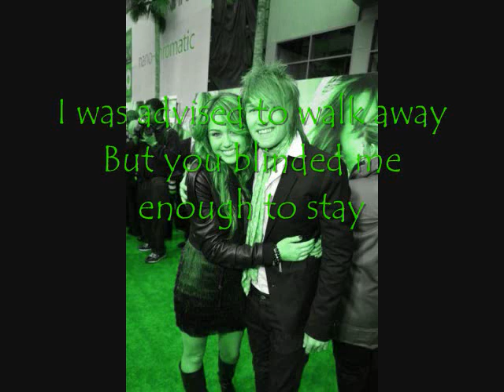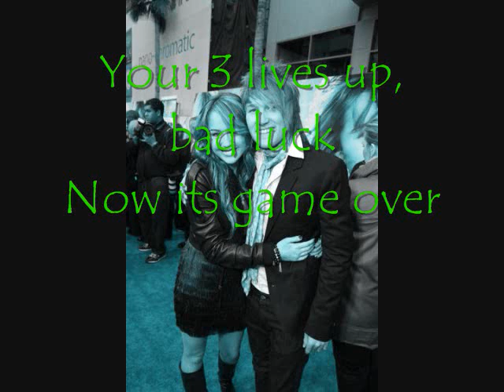Steve Rushton- Game Over (lyrics on screen)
game over by steve rushton